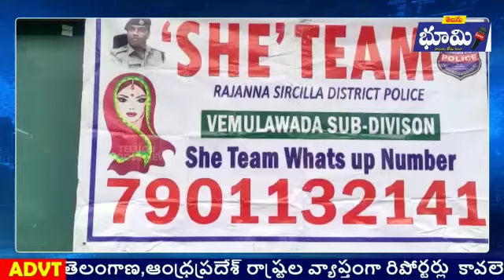షీ టీమ్ ఎస్.ఐ నవత ఆధ్వర్యంలో విద్యార్థిని విద్యార్థులకు అవగాహన కార్యక్రమంtelugubhoominews